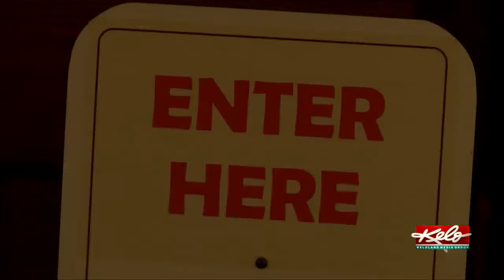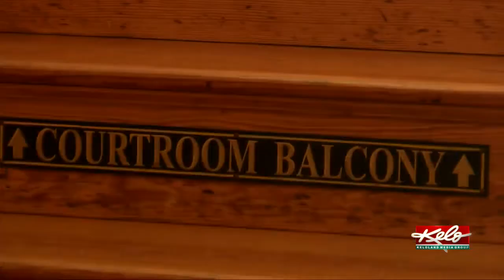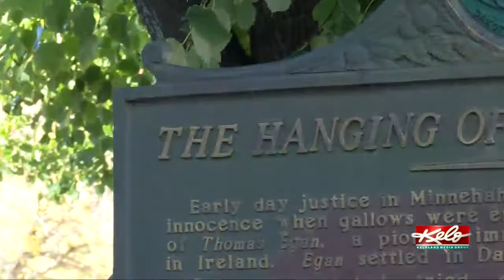Chills under the clock tower